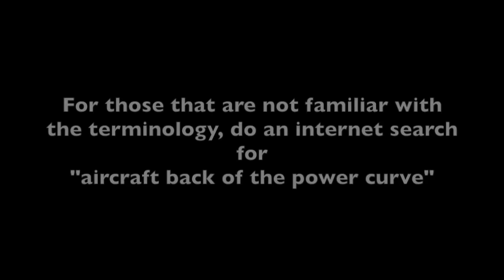Back of the Power Curve